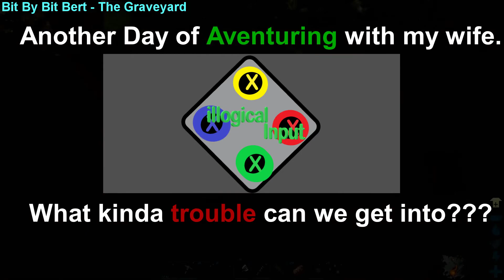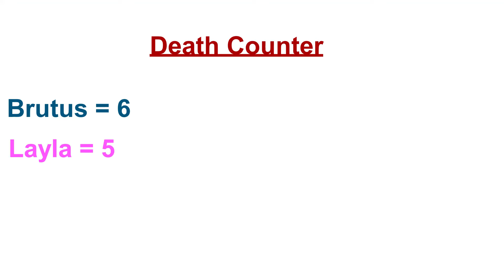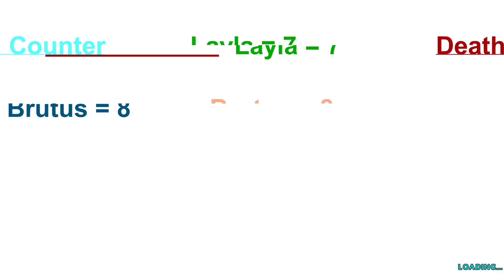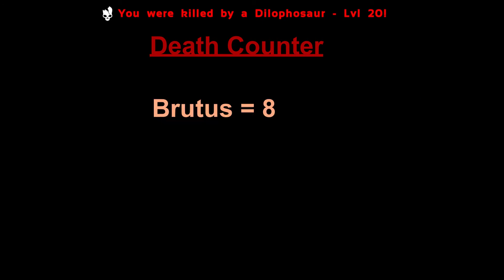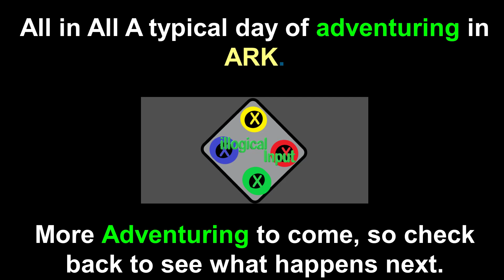Playing EXTINCTION for the first Time. (episode 2) ARK Survival / XGP / PC / controller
Playing EXTINCTION for the first Time.  My wife and I go on a happy adventure.

The fantastic music is thanks to Bit By Bit Bert.
Bit By Bit Bert - The Graveyard
Bit By Bit Bert - In Dire Need
Bit By Bit Bert - Old Friends

Other places I am known to be.
@illogicalinput on twitter